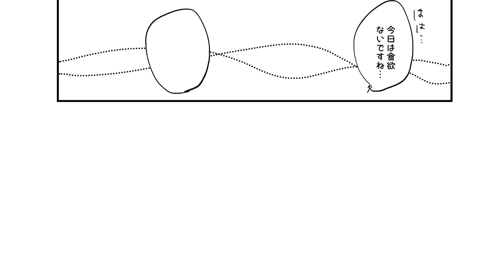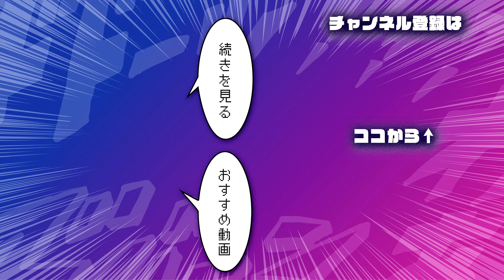【創作BL】玉砕キャンディ砲#1/ヤマシタク ライトBL‹マンガ動画・BLアニメ•BLコミック動画›